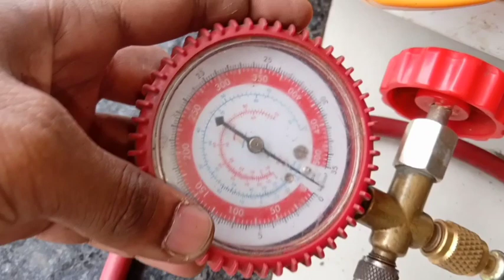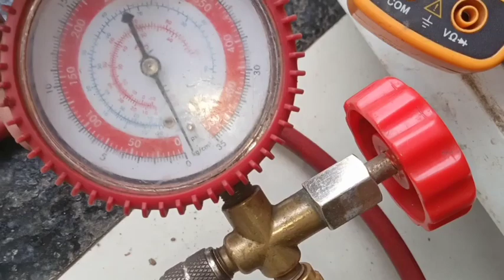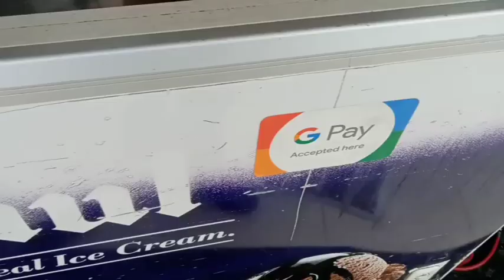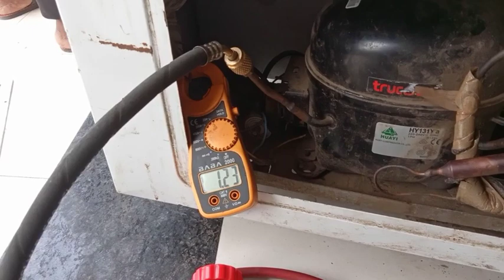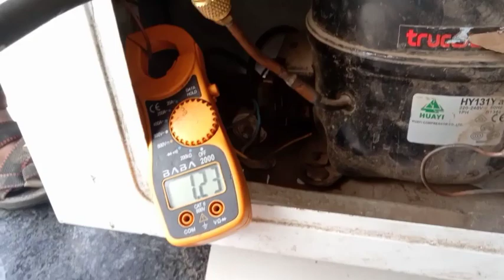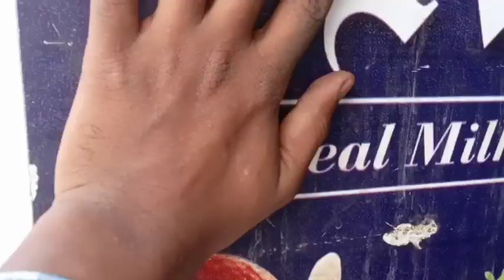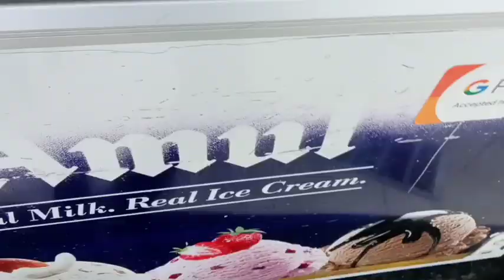Deep Freezer Cooling Problem | Deep Freezer Repairing | Deep Fridge not cooling